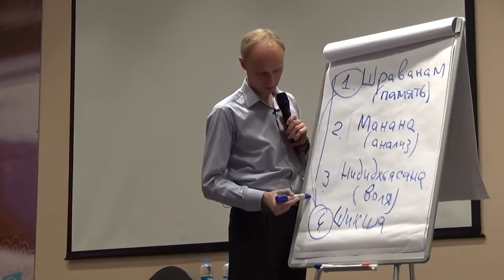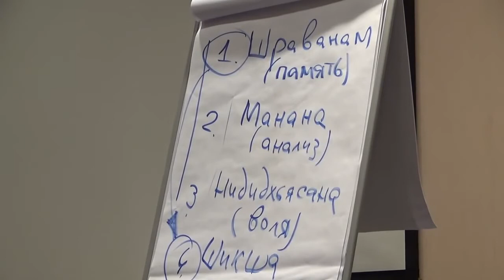Как передать полученные знания. Олег Гадецкий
2. - Также посетите сайт проекта Психология третьего тысячелетия

Знаете ли вы, как действует эго человека? Оно никогда не хочет менять себя. Поэтому человек, у которого сильное эго узнает что - то восхитительное, что его вдохновляет и потом приходит домой собирает своих близких и начинает рассказывать о том, как они должны себя вести, чтобы ему с ними было комфортно. Однако от такого знания, люди от вас разбегутся во все стороны.

Чтобы знание действительно увлекло человека, оно должно быть нами прожито. Это означает, что оно сделало нас счастливыми и успешными. То есть когда есть опыт реализации, человек сам захочет узнать, как у нас это получилось. Не торопитесь становится, ненадежными передатчиками знания.

Видео фрагмент осенней сессии с Олегом Гадецким из Международной образовательной программы «Наука Жизни». Турция, ноябрь 2014 г.